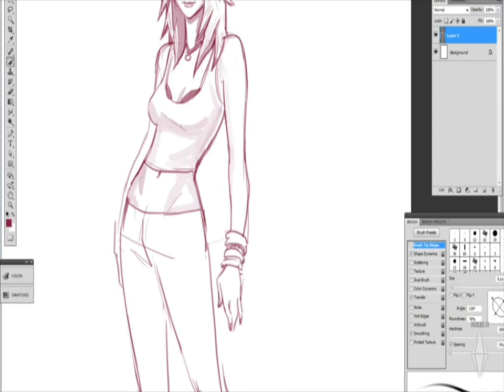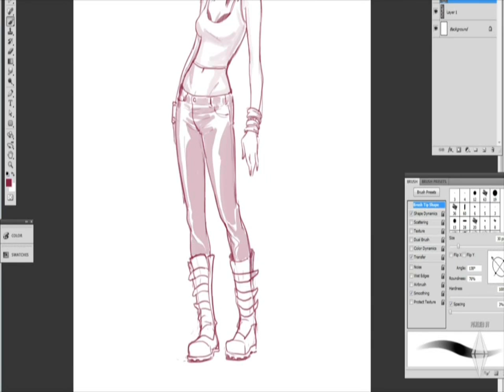The Sims 4: Concept Art Timelapse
Timelapse of a piece of concept art for The Sims 4 as featured in The Sims Live Broadcast on June 18th. I'm loving the style of this art and look forward to seeing some gameplay of The Sims 4 at Gamescom this August!